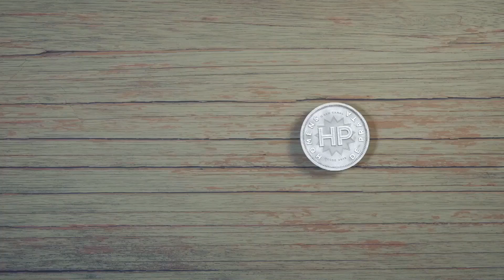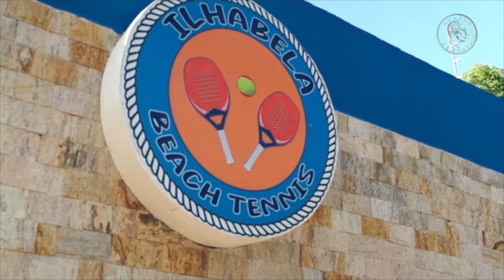104 - Família, negócios e o dia a dia da publicidade - Angelo Sá Jr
Ângelo Sá "JR" será o entrevistado da semana no canal Homens de Prata. Ele compartilha detalhes de sua trajetória, que é repleta de histórias agregadoras e emocionantes. Ele comenta que a fase de Prata está sendo a melhor de sua vida e, como profissional da área de comunicação, alega que a força do meio digital é irreversível, enquanto os meios tradicionais estão perdendo força.

Possui alguma dúvida, sugestão ou gostaria de nos enviar um recado?